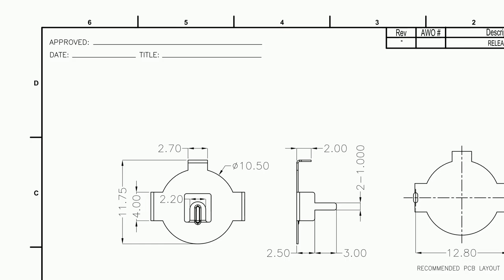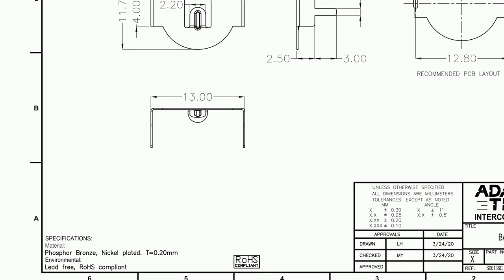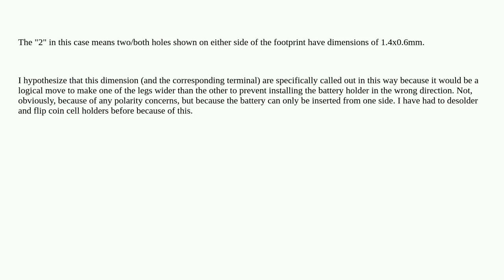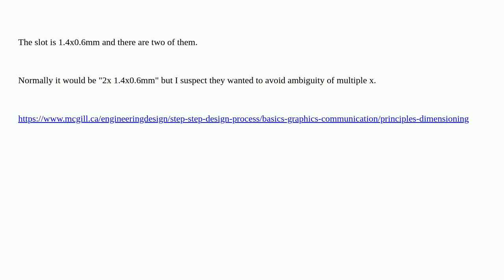Electronics: What does this dimension mean?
What does this dimension mean?

A special thanks goes out to the community

  datasheet footprint